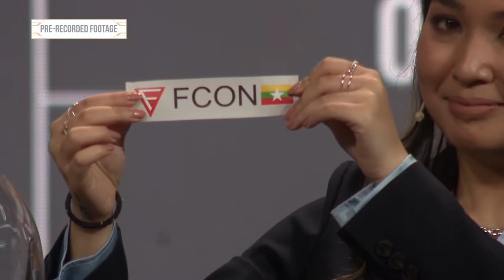MSC 2022 Playoffs Draw